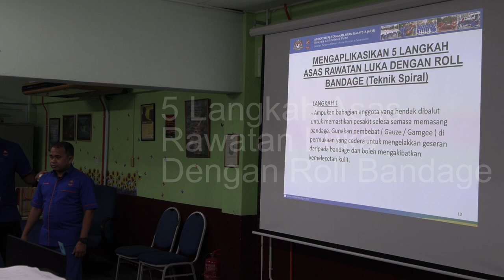VIDEO ILMIAH EPISOD 39 : 5 Langkah Penggunaan Roller Bandages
Roller Bandages atau Pembebat digunakan untuk memperkemaskan pembalutan, mengawal pendarahan, menyokong dan mencegah pergerakan anggota yang tercedera, serta mengurangkan bengkak pada anggota tersebut.

Mari kita saksikan penerangan 5 Langkah Penggunaan Roller Bandages oleh Jurulatih Program Paramedik ALPHA, Lt. (PA) Pellzoney Raflie bin Mohd Rushdi.

“ALPHA MEMACU KECEMERLANGAN”